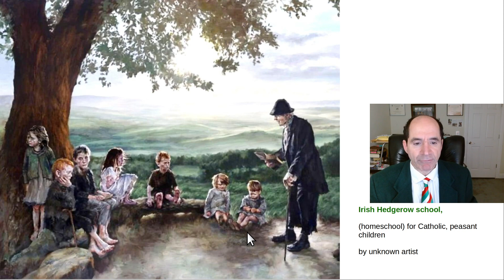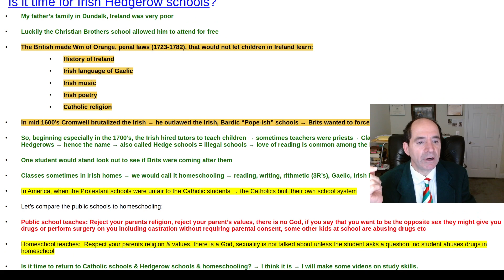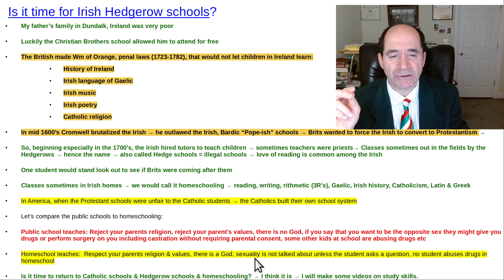Is it time for Irish hedgrow schools? Homeschool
The British forbid the Irish to learn their own written language, history,  music & religion.  So, the Irish made their own schools called "Hedgerow schools."  In America too, the Protestants were  unfair to the Catholics in the 1800's, so they made the separate, Catholic school system.  Thumbnail is "Irish Hedgerow school" by unknown artist.